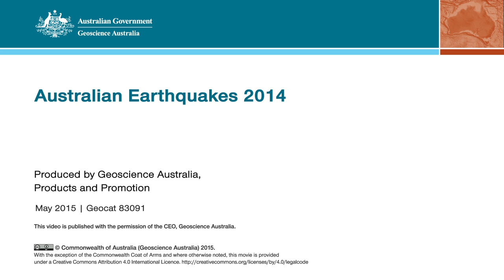Australian Earthquakes 2014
A short animation showing earthquakes occurring in Australia during 2014, presented as a timelapse.

2014 was a relatively quiet year for Australian earthquakes. Most earthquake events measured less than magnitude 4, which is considered small and unlikely to cause damage.

Only seven earthquakes in 2014 were magnitude 4.0 or larger and these were felt throughout the regions in which they occurred.  Although Australia, on average, tends to get one magnitude 5 per year, no earthquakes magnitude 5 or greater occurred in 2014.